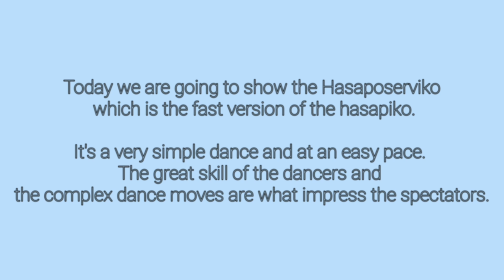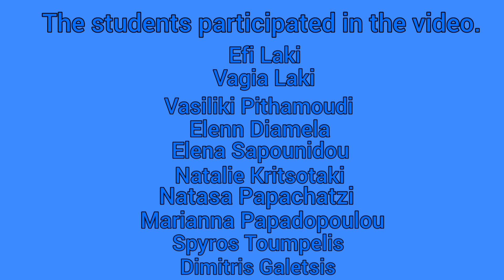4th ALiEN Ltta Italy_Greek dance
The Erasmus-eTwinning team of Gymnasio Mygdonias created this video as part of the preparation for the 4th LTTA in Gragnano, Italy of the Erasmus KA229 project "Art & Literature in Education's Nature! Is it an A.Li.E.N.?"